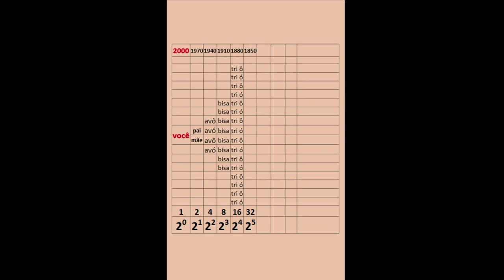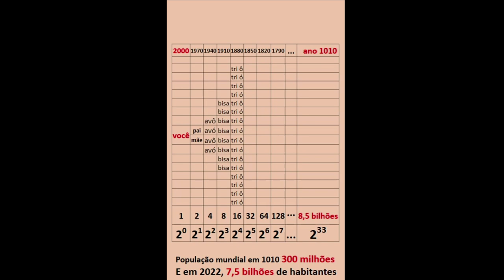ONDE SERÁ QUE FORAM PARAR 8,5 BILHÕES DE PESSOAS?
Cálculo assustador sobre a eventual quantidade de antepassados para que cada um de nós exista, hoje.
ONDE FORAM PARAR 8,5 BILHÕES DE PESSOAS?